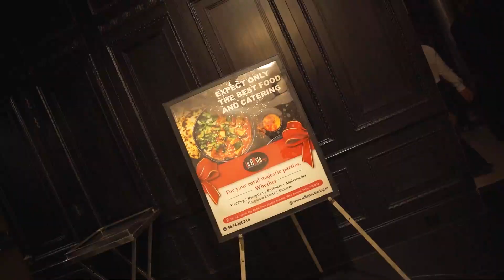La Fiesta Catering Services at Galleria 1910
Looking For A Premium & Best Catering Service in Kolkata for your big day in your budget, we are here to make your event special with our quality food and services.
Bookings are open for November 2024 to April 2025